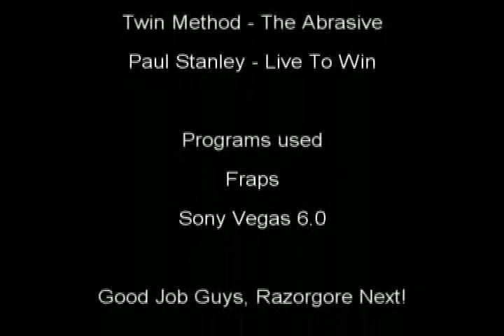MoM Vs Ragnoros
MoM downed Ragnoros!!